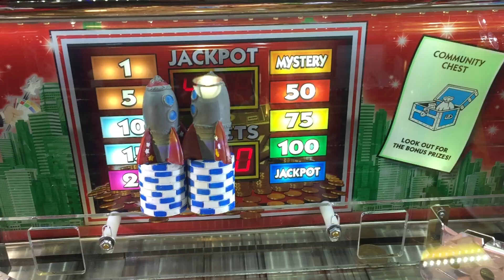monopoly two pence coin pusher machine - uk arcades - 1080p 60fps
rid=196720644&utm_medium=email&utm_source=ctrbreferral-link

big thanks to my loyal paetrons :
Nicholas House
robert

roblox
memes
popular
viral
funny
kid
fortnight
battle royale
pugb
minecon
yogcast
ps4
e3
viral
fun
jon
10p play
Jackpot
Fruit Machine
slots
gamble
bet
stake
winning
losing
win
loser
popular
trending
viral
ali-a
ninja
fortnight
vanos
2019
funny
18+
casino
vegas
news